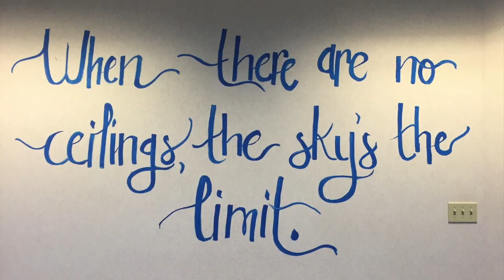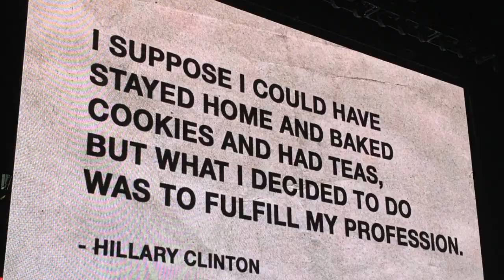Who is YOUR vote for?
I have been so inspired by all of the amazing people I have met this election. Politics aside, I was glad to be a part of it all and learned, listened and tried to help. I was rewarded with new friends and amazing experiences. I decided to let you "hear me roar."